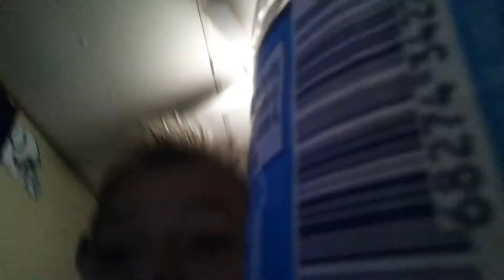Water bottle flip 2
y It su Osiris lucidity psychological receiving recency